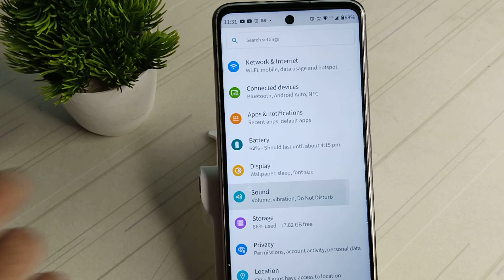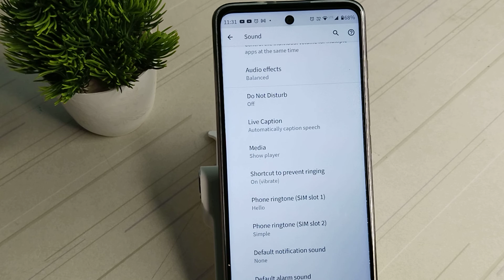how to off notification sound in motorola g62 5G